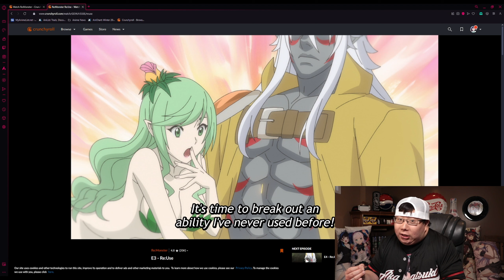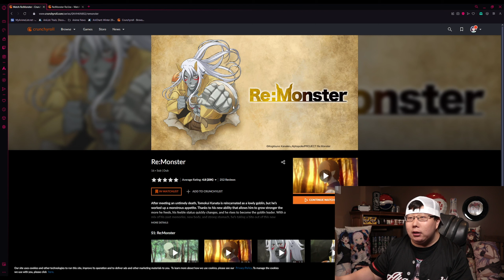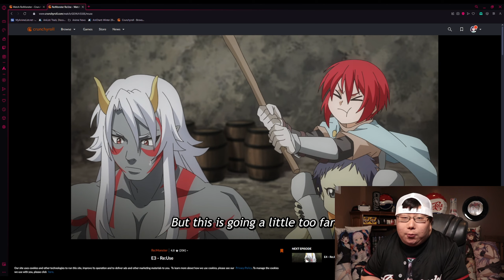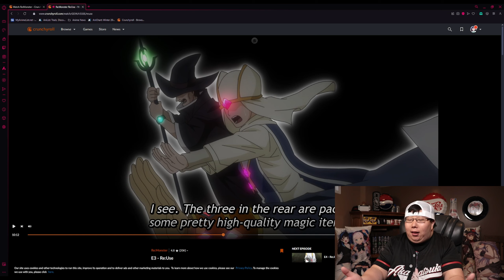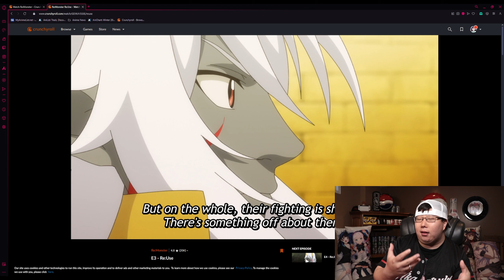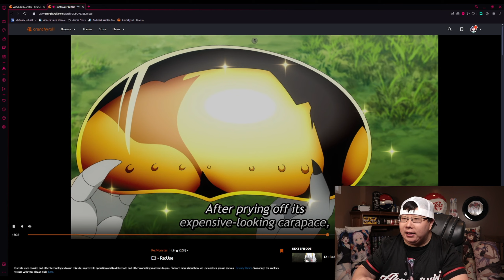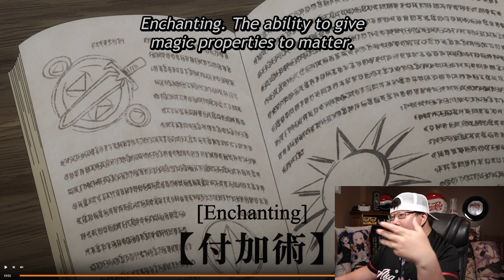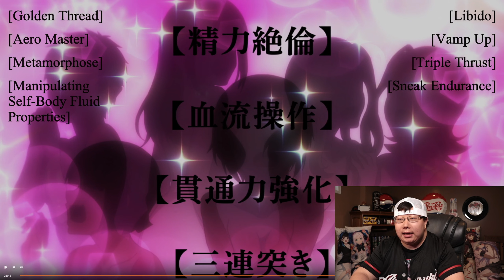He Couldn't Resist Her After She Did This To Him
► TAGS IGNORE:
Re:Monster
Re:Monster episode 3
Re:Monster ep 3
Re:Monster anime